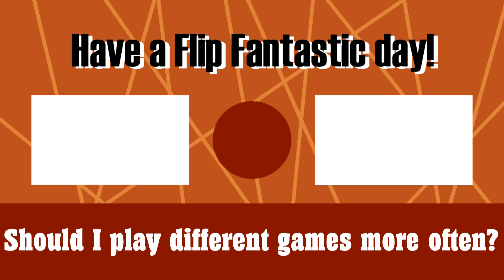Getting Started in Spellcaster University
Hello Everyone! As you can see this is not minecraft. I decided to experiment  a bit and play a few different games for one-off videos and see if there's anything y'all might enjoy a let's play series of.
I found Spellcaster University on Steam and thought it might be fun to record but colony builder type games don't really lend themselves well to let's play videos but I guess we'll see how this goes!

Have a Flip Fantastic day!